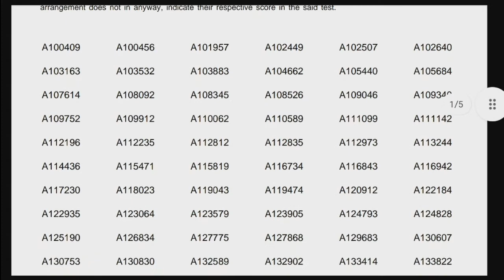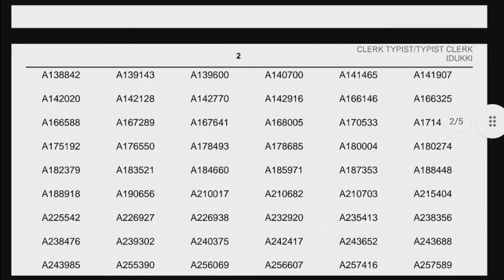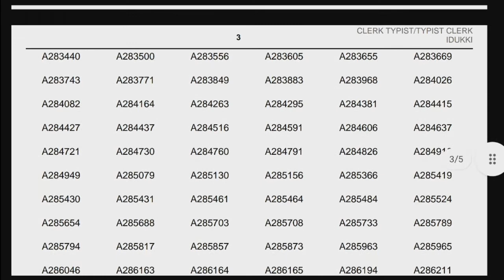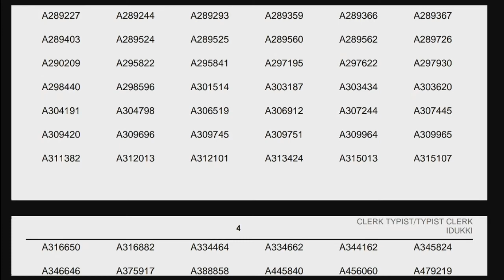10th Level Preliminary Clerk Typist/Typist Clerk Short list Result|ClerkTypistVarious Idukki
10th Level Preliminary Clerk Typist/Typist Clerk Short list Result | Clerk Typist/Typist Clerk Various Idukki | Spark Learn

Query Solved

Query Solved

clerk typist typist clerk
preliminary  short list
preliminary  short cut off
 clerk typist typist clerk short list published
psc  clerk typist typist clerk latest short list
prelims short list
Kerala psc news in Malayalam
psc latest news today
psc news Malayalam
LD Typist cut off Mark